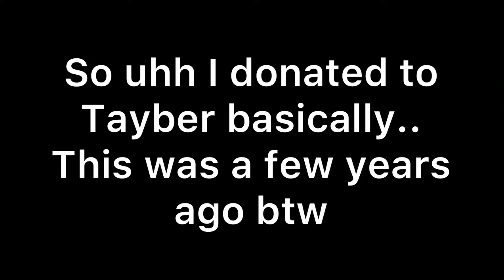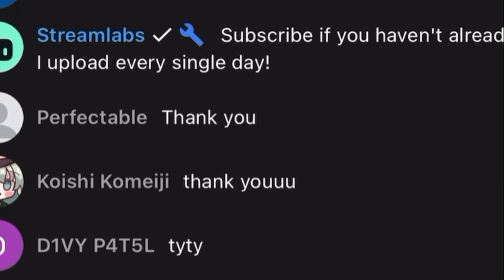The time I donated $50 to Tayber